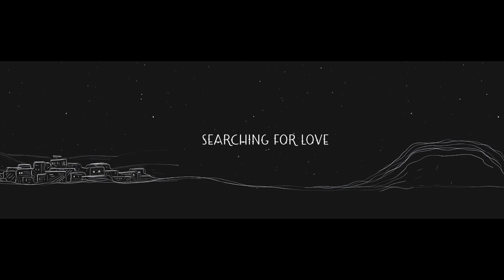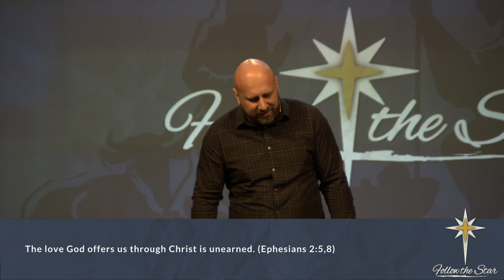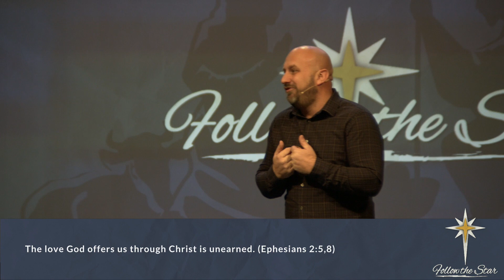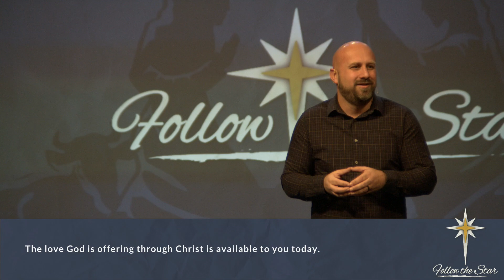Follow The Star: Searching for Love (Derik Fuller)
All of us have a deep need to be loved. We’re also terrified that we’ll be rejected. For many of us our search for love and our fear of rejection are the driving forces behind the story of our lives. One of the most incredible truths we find in scripture is that there is a God who both loves us fully and knows us completely. The good news for those who are searching for love is that love came searching for all of us.